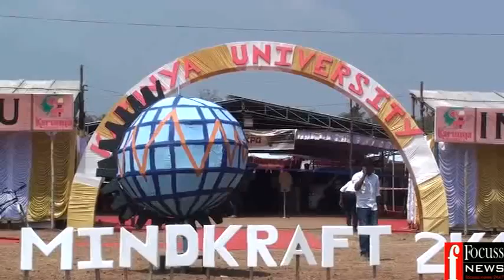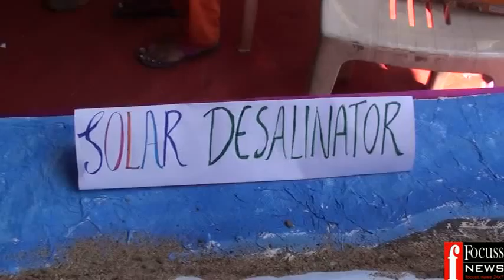CBE 03 03 2016 MIND KRAFT 2016